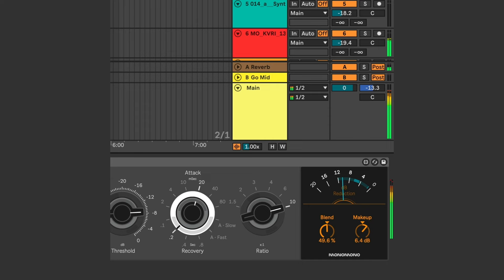Consolex8056 - the ultimate Ableton Live secret weapon revealed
🎛️ Console×8056 by Monomono 🎚️

Transform your Ableton Live setup with the Console×8056, a premium suite of devices inspired by classic analog console mixing. In this demo, we dive into the features and capabilities of Pre×73, EQ×73, Comp×54, and Console×80 — all designed to bring rich, analog warmth and professional-grade mixing tools to your digital studio.

🔊 Key Features:

Pre×73: Authentic preamp emulation for pristine tonal quality and subtle saturation.
EQ×73: Flexible and musical tone-shaping reminiscent of legendary EQs.
Comp×54: Classic diode bridge compression for smooth, responsive dynamics.
Console×80: Summing amplifier with switchable vintage and modern modes, adding depth and character.
Whether you’re sculpting individual tracks or creating cohesive group mixes, Console×8056 provides all the tools needed for achieving analog-inspired warmth and detail.

Experience the power of analog with the convenience of Ableton Live and Max for Live.

🎥 Watch the full demo to see how Console×8056 can elevate your production and mixing process to new heights.

🔗 Get Console×8056 here: Isotonik Studios